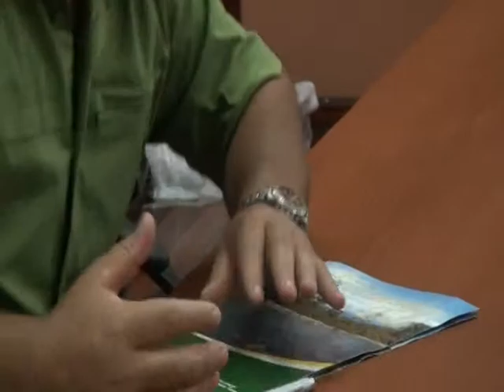MESA DE TURISMO NAPO